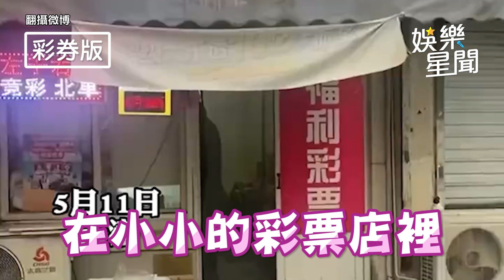「挖呀挖老師」關濾鏡即失戀 抖內男喊退錢！拆夥閨密顏值好高｜女神搜查線